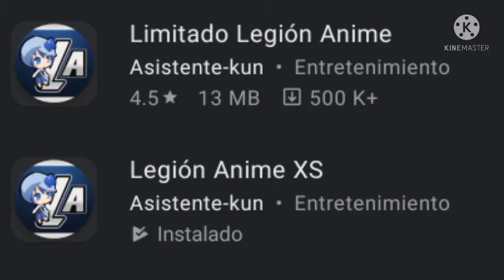¡¡Ya se puede ver la OVA de Tonikaku Kawaii!!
Hola amigos de Youtube en esta ocasión les traigo una excelente noticia de Tonikaku Kawaii, si les gustó el vídeo les agradecería que me dejaran su like, comentario, lo compartan y se suscriban a este canal eso me ayudaría muchísimo.